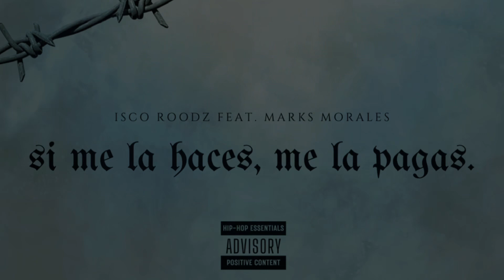Si me la haces, me la pagas. Isco Roodz feat. @tashermarks (Prod. Street Kings Company)